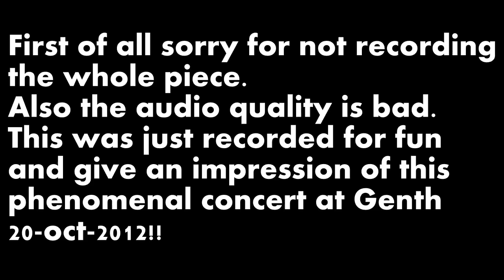JNH in concert ~ The Hand of Fate (20-OCT-2012)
James Newton Howard in Concert on the 20th of October 2012. What a genius is this man and what a great concert!! It was intense. And I got goosebumps all the time. This was the first piece "The Hand of Fate" combining the Hand of Fate part 1 and 2 together. I had more goosebumps throughout this piece as the whole concert last year of Hans Zimmer. Hans Zimmers concert was blown away immediately! Although I really liked that  concert also very much! I started to film the Hand of fate video at around 1 minute or so.
The JNH concert contained the following pieces:
Signs- The Hand of Fate
The Village -- The Gravel Road
Violin Solo: Henry Raudales
The Sixth Sense -- Cole's Theme
King Kong -- Main Theme
King Kong -- Empire State Building
Snow White and the Huntsman -- Suite
Grand Canyon -- Fanfare
Dinosaur -- The inner sanctum & The Egg travels
The Hunger Games -- Rue's Farewell
Treasure Planet & Atlantis -- Suite
The Dark Knight -- The Harvey Dent Suite

Again sorry for the bad quality. When I was there I had low batteries and needed to film this piece. So here it is, I hope you like it anyway. I hope other people made better quality videos!